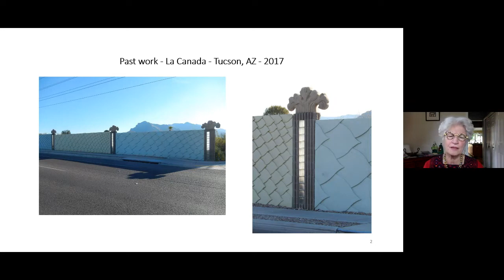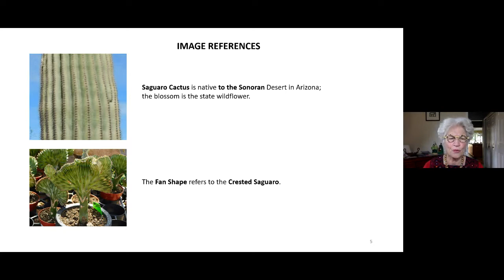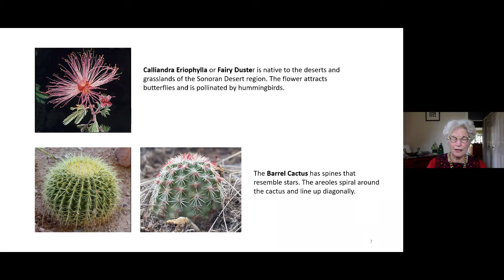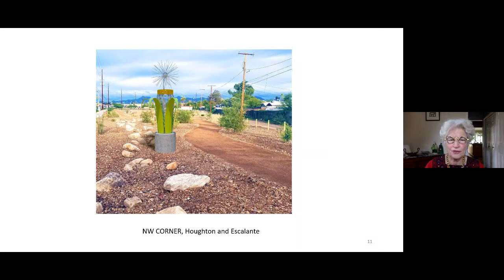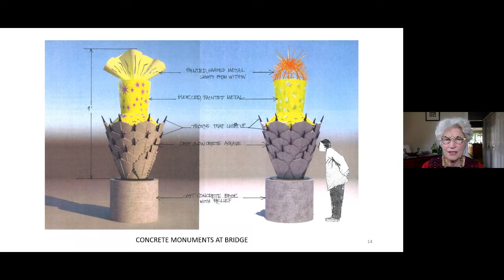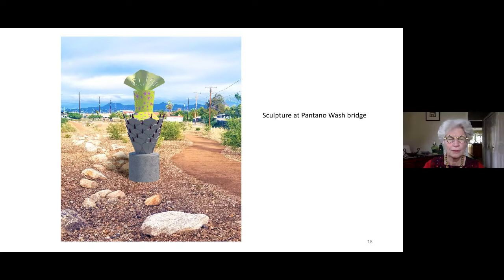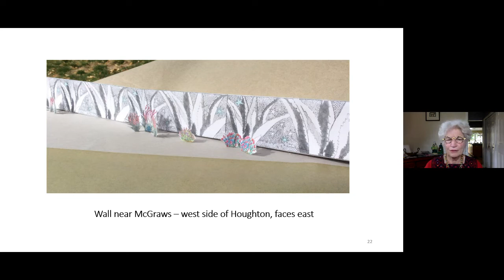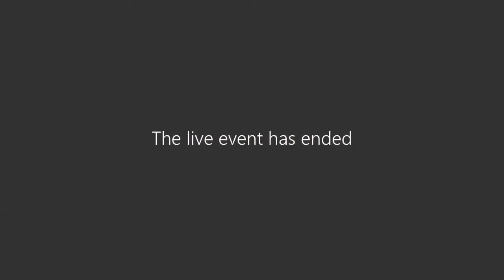Houghton Road Public Art 22nd to Irvington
September 23, 2021 10 a.m.